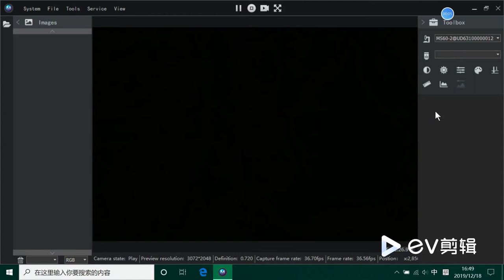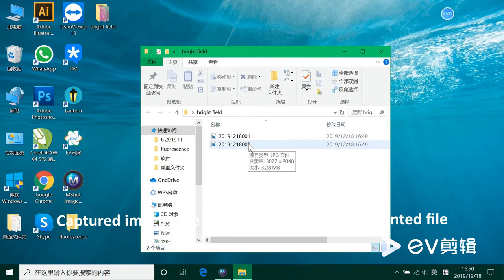Bright field imaging Mshot image analysis sytem V1 1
Mshot Digital Imaging Analysis System V1.1 is designed by Guangzhou Micro-shot Technology Co., Ltd in year 2019, working for MSHOT camera and some other DirectShow device to process microscope images.Bright field microscope imaging is basic application.